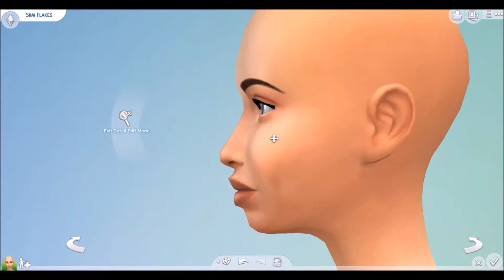The Sims 4 : CAS -- "Siimflakes" Aliyah Hart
Hey Siimfriends Currently editing the avatar, but will be changed soon!

▶Gallery -- @siimflakes //

All music used in this video do not belong to me. Download Links  ↷